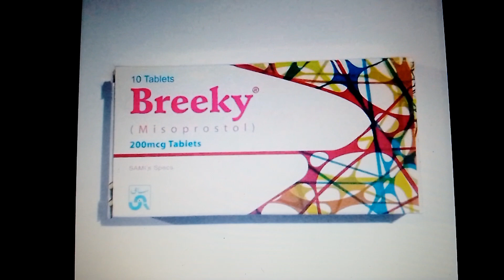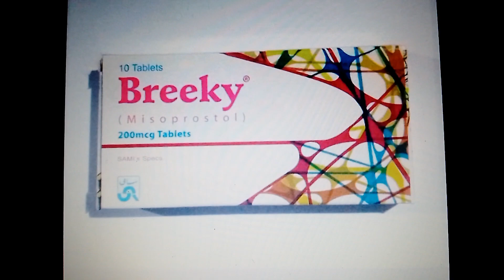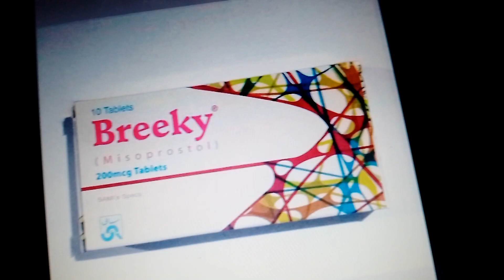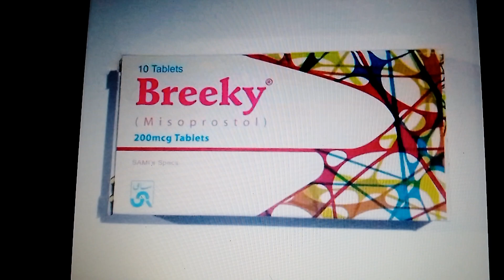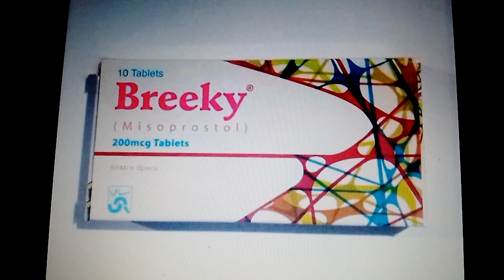breeky 200 mcg tablets uses | breeky tablets how to use in urdu | breeky mesoprostol tablets in urdu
this video is about that is breeky 200 mcg tablets uses, breeky tablets how to use in urdu, breeky mesoprostol tablets in urdu,

tab gynaecosid uses,
prosotec 200 mg tablet,
mite tablet 200mg,
hamal zaya karna mufti akmal,
periods late hone par kya kare,
breeky 200 mcg tablets uses,
breeky 200 mcg tablets uses in urdu,
breeky 200 mcg tablets uses and side effects,
breeky 200 mcg tablets price in pakistan,
breeky tablet,
breeky tablet kitne time khana chahiye,
breeky tablet uses in pregnancy,
breeky tablet use,breeky tablet for periods,
breeky tablet rakhne ka tarika,
breeky tablets use for periods,
breeky tablet kis kaam aati hai,
breeky misoprostol tablets in urdu,
breeky tablet,
breeky tablet use,
breeky tablet for periods,
breeky tablets ka istemal in urdu,
breeky tablet kis liye use hoti hai,